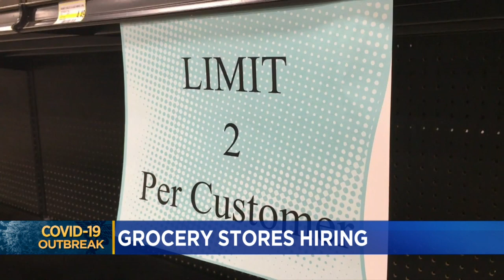Local Grocery Stores Hiring Amid COVID-19 Outbreak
As some businesses shut down, others are looking for more help, Liz Collin reports (0:54).
WCCO 4 News At Noon – March 19, 2020